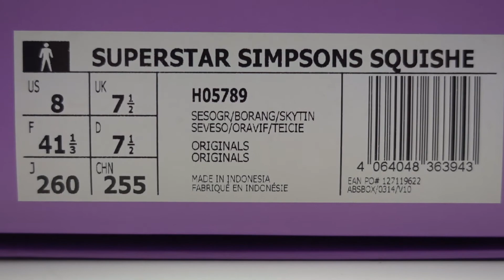The Simpson Adidas Superstar squishe "Closer Look"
The Simpsons Adidas Superstar Squishe is the newest collab between Adidas and The Simpsons.
This is a short closer look at this dope collaboration.